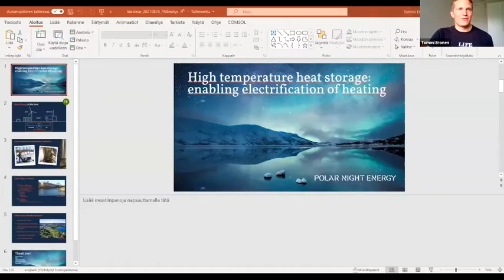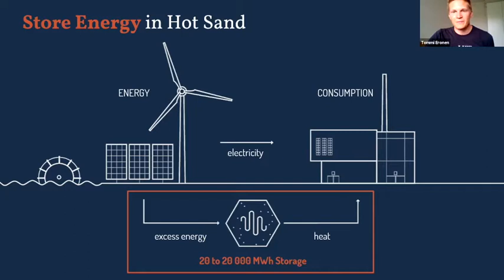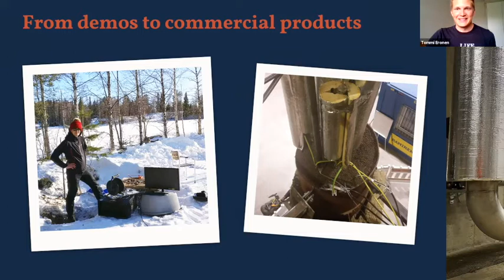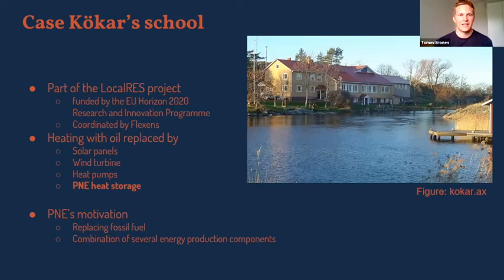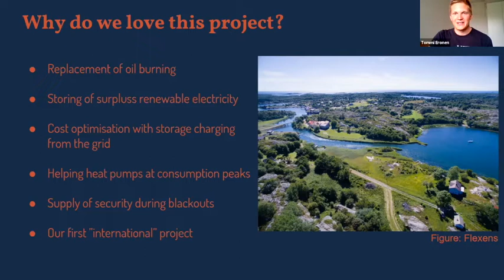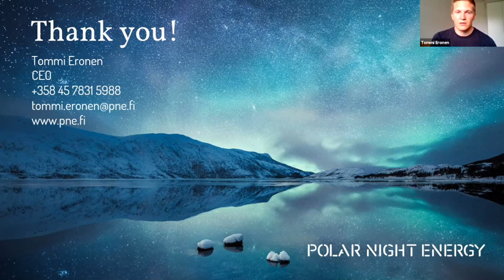Webinaari 2021-06-16 osa 2 Kökar-projekti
Lähienergialiitto järjesti webinaarin "Energia-alan vallankumousta vauhdittaa Ahvenanmaalla Flexensin synnyttämä ekosysteemi"

Kökar-projekti. Polar Night Energy tekee korkean lämpötilan hiekkalämpövarastoja, jonne voidaan varastoida aurinko-  ja tuulienergiaa. Sähkö muutetaan lämmöksi, ja myöhemmin lämpöä käytetään eri käyttötarkoituksissa, esim rakennuksissa tai prosessihöyryn tuotannossa. Tekniikka mahdollistaa heilahtelevan uusiutuvan tuotannon massiivisen ylöspäin skaalaamisen. Toimitusjohtaja Tommi Eronen, Polar Night Energy